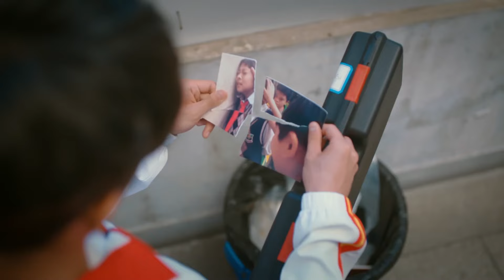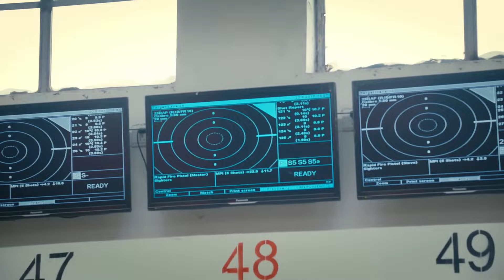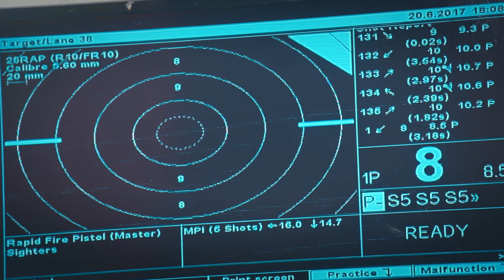【BL】看到小攻被欺负的照片，小受找到那个男孩为小攻出气！ 😘同志/同性恋/耽美/男男/爱情/Chinese LGBT/BOYLOVE